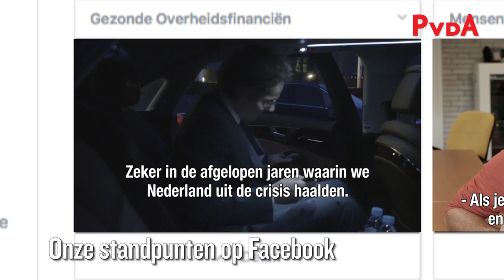Terugblik op onze campagneweek 🌹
De Helden van Gerdi, in gesprek op Facebook met Tim Hofman, veel mooie tv-optredens.. Wat was het weer een mooie week! 💪 🌹

Deel dit met je vrienden en doe mee